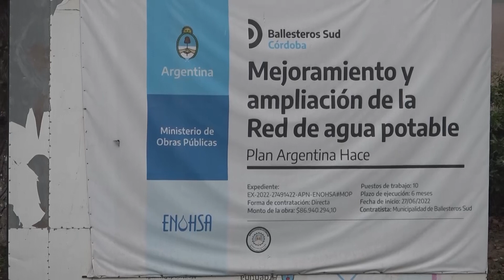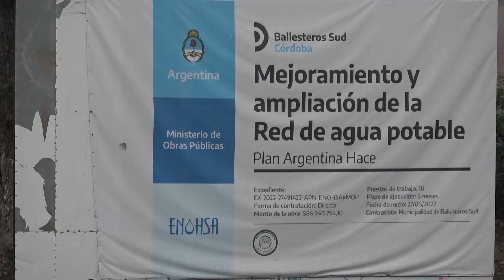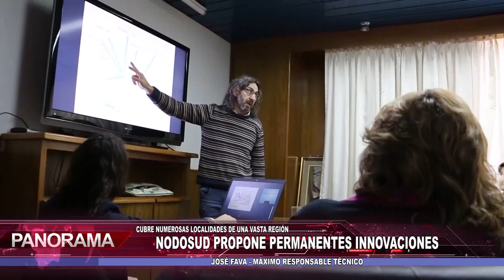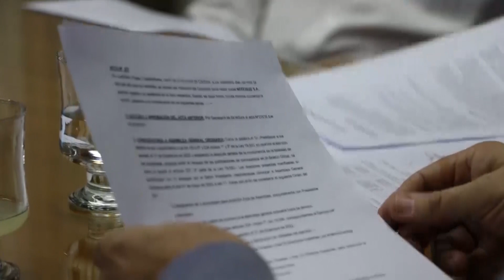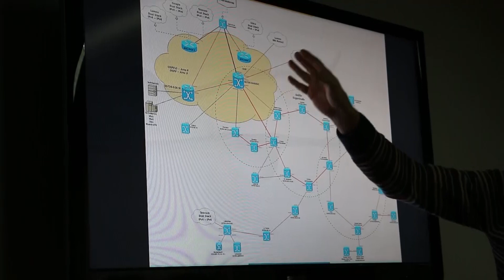Panorama Regional bloque 03 24 06 2023